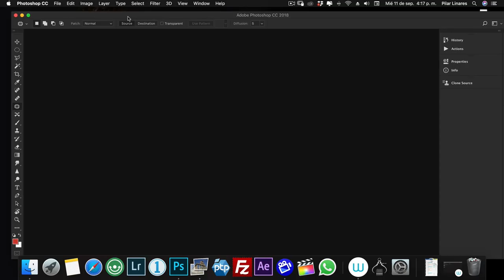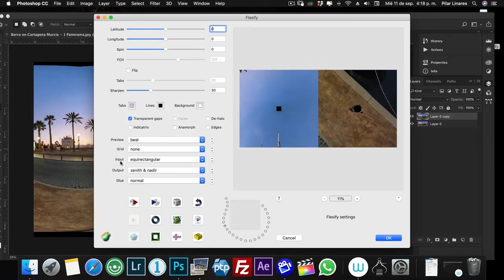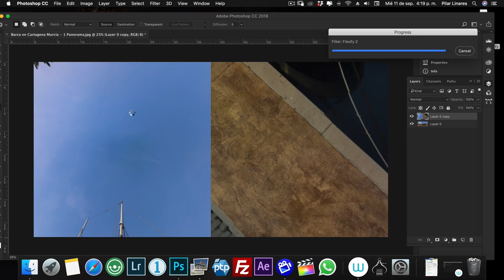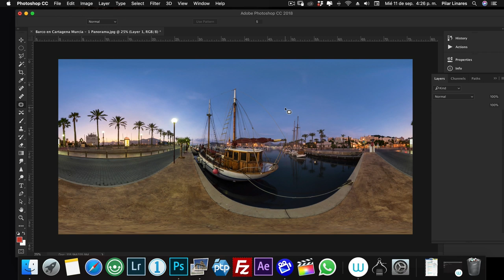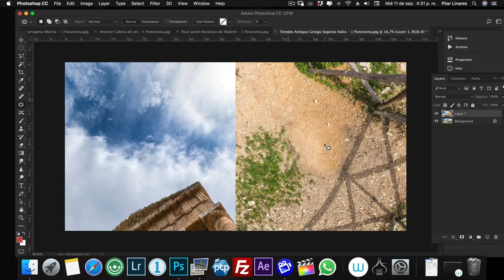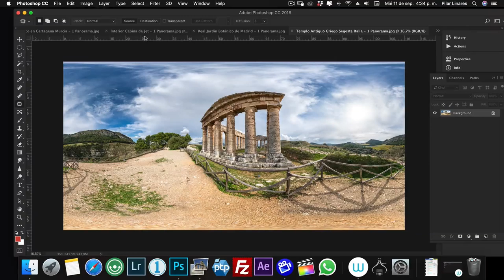Flexify: plugin para editar panoramas 360 en Photoshop #50 - Pilar Linares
Flexify es un plugin de pago para Photoshop que permite al fotógrafo manipular la proyección de la foto panorámica en diversas formas. Una de ellas, la presenta nuestra querida Pilar Linares, invitada de TVO para el episodio #50. Se trata de la herramienta de Flexify 2, para corregir nadir y cenit al mismo tiempo en tus fotos 360.

Además de explicar cómo funciona esta herramienta del plugin Flexify, Pilar nos muestra la técnica para hacer la corrección del nadir (quitar trípode de la panorámica) en lotes, a través de dos acciones de Photoshop.

Un episodio imperdible, que te puede ayudar montones en tu trabajo de fotografía panorámica 360.

⬇️⬇️⬇️ DESCARGAS ⬇️⬇️⬇️

- Acciones para lote en Photoshop (ÁREA DE PATRONOS DE TVO PLUS)